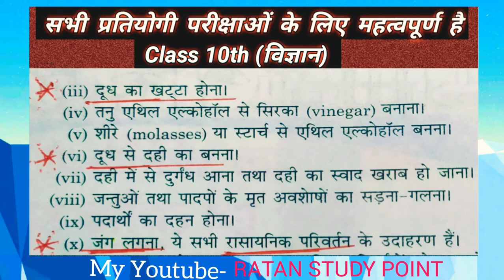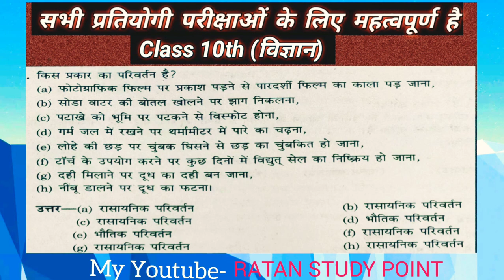31 January 2021//सामान्य विज्ञान// सभी प्रतियोगी परीक्षाओं के लिए महत्वपूर्ण है//RATAN SIR//